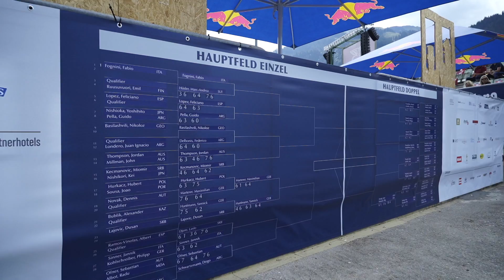GO2020 /// Thursday Highlights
Während Laslo Đere & Diego Schwartzman eine Runde vorrücken, ist das Turnier für Jannik Sinner & Sebastian Ofner leider vorbei... Wir blicken zurück auf intensive Matches am dritten Tag des GENERALI Open 2020.
While Laslo Đere & Diego Schwartzman move on to the next round, the tournament is unfortunately over for Jannik Sinner & Sebastian Ofner... We look back on intense on-court action on the third day of the GENERALI Open 2020.